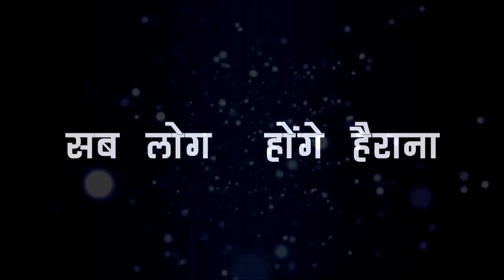Anupama || Shocking New Promo || घसीटते हुए अनुपमाँ करेगी काव्या को बाहर